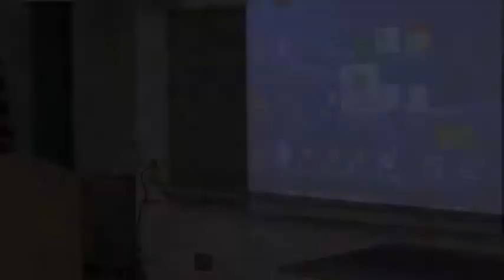SIIP 2014 Intro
Introduction to the 2014 AEI Senior Interpreting Internship Presentations - by BCerney